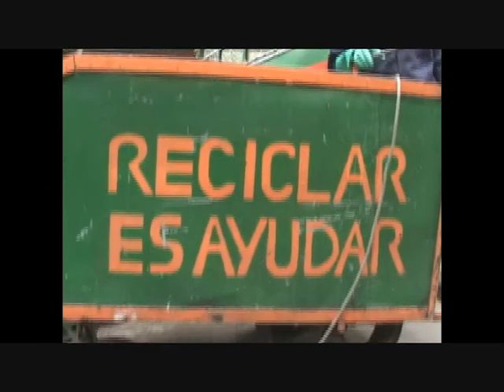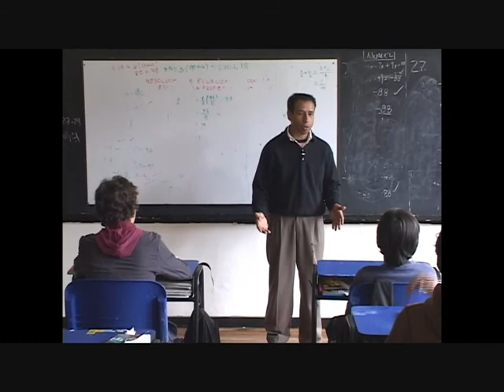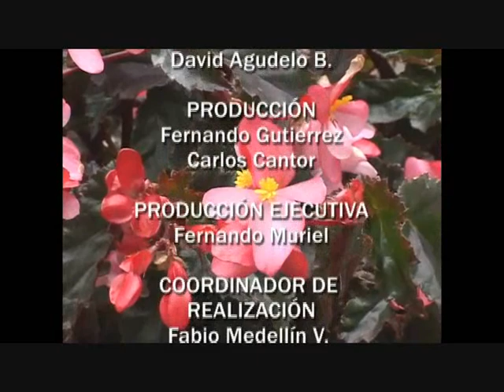Fundacion El Golero.wmv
Vídeo acerca del trabajo que lleva a cabo la Fundación El Golero en el Colegio Gimnasio Moderno de Bogotá D.C.